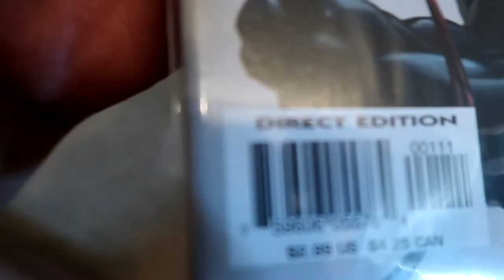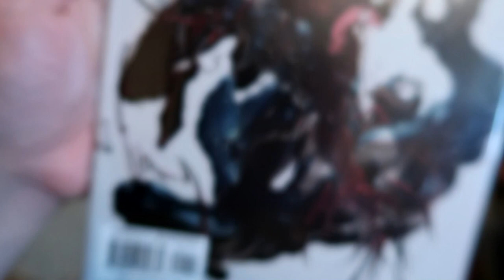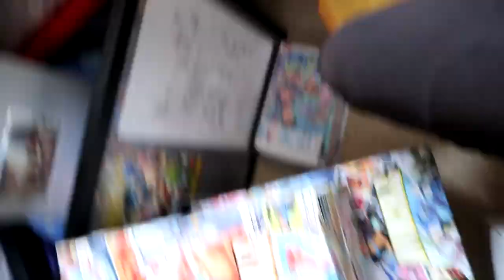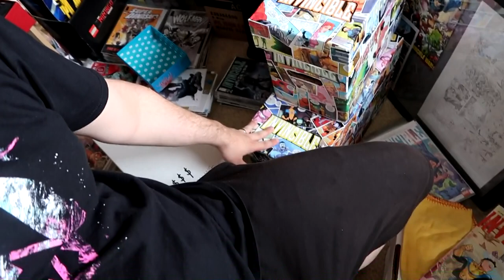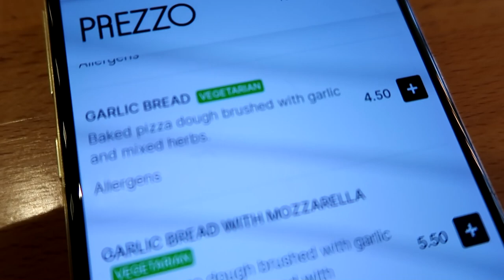Lockdown Finale | Update! Prezzo! Cinema!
LOCKDOWN IS (basically) OVER! (kind of). MJ and Claire start to do some more normal activities, albeit with some heightened safety and wellbeing measures. MJ provides an update on his current situation, and the couple visit Hemel Hempstead for a trip to Prezzo and to watch the new movie An American Pickle.